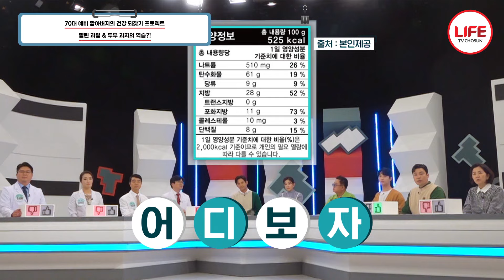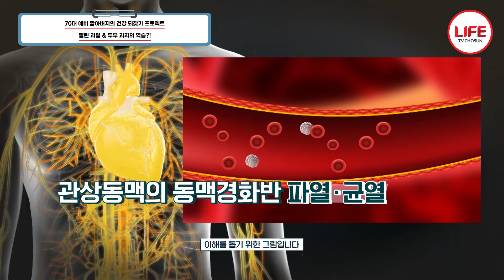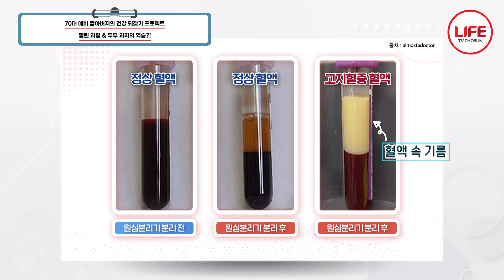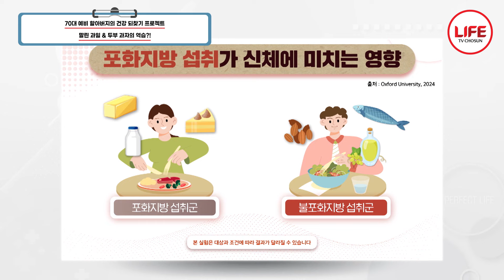[퍼펙트라이프] 두부 과자 먹는 이용식을 말리는 수민과 두부는 괜찮다는 원혁 두부 과자의 배신에 마음이 아파😥 (TV CHOSUN 240925 방송)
두부 과자의 배신에
마음 아픈 이용식